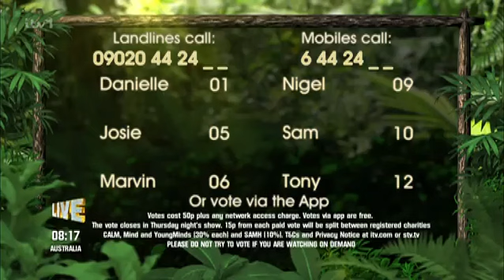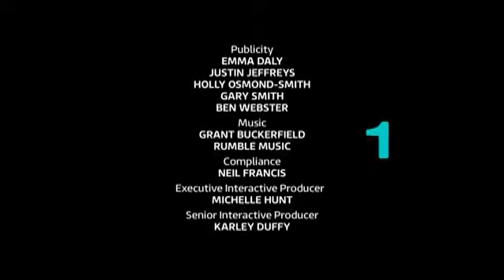IaCGMOoH! 23.18 End Credits | Nick Pickard Interview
I'm a Celebrity... Get Me Out of Here! S23E18 with Danielle Harold, Nigel Farage, Josie Gibson, Fred Sirieix, Marvin Humes, Nella Rose, Nick Pickard, Sam Thompson, Jamie Lynn Spears, Grace Dent, Frankie Dettori and Tony Bellew.